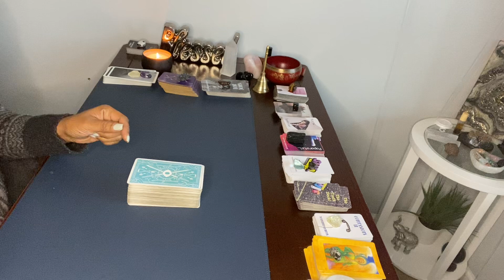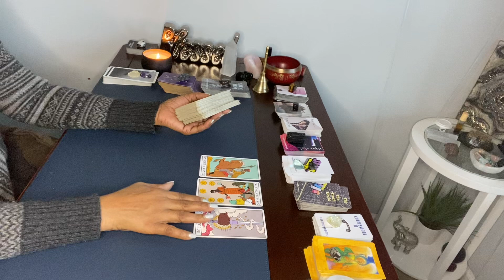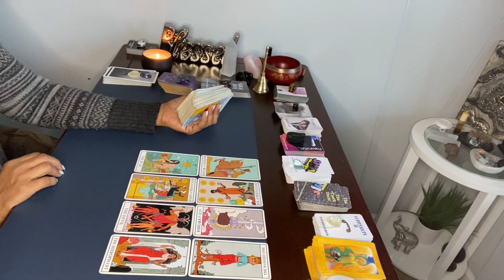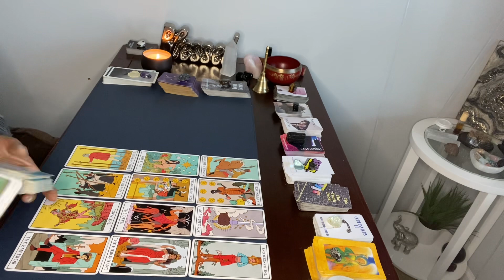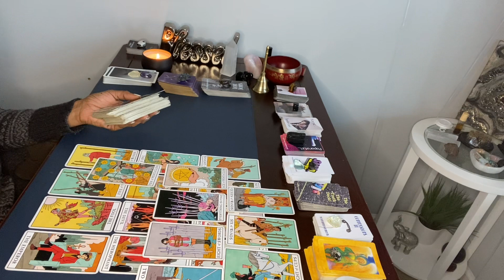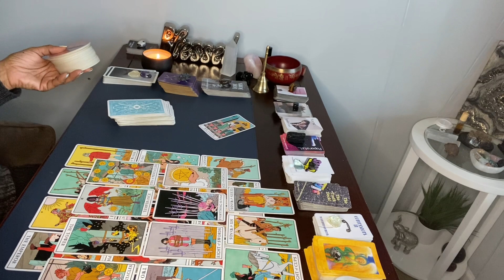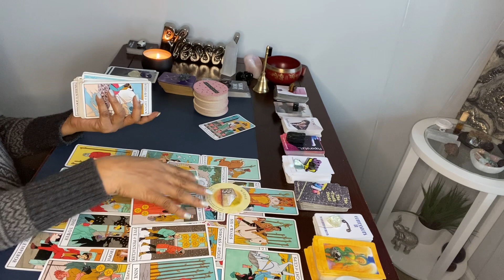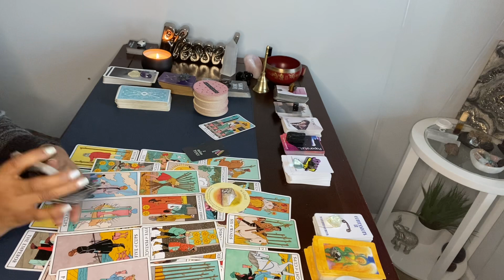PISCES ♓️ SOMEONE IS TRYING 2 COME BETWEEN YOU & a FRIEND or SOMETHING YOU WANT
Hi Pisces 🥰

1. Include your 3 questions